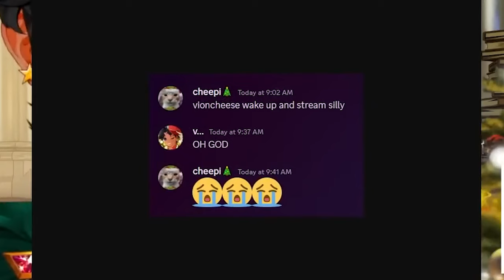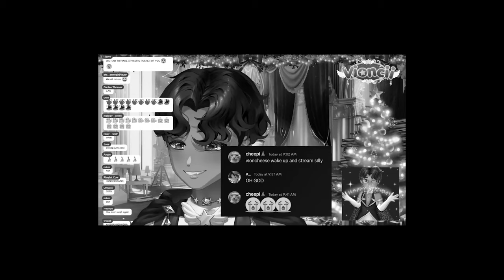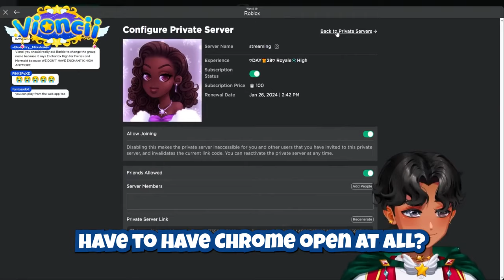I Was REALLY LATE To My Stream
NOBODY WOKE ME UP.

HAPPY GLITTERFROST IN SUMMER CELEBRATION! hope you guys enjoy this series of highlights :D 🎄

🎥 Edited by Almengot Productions!